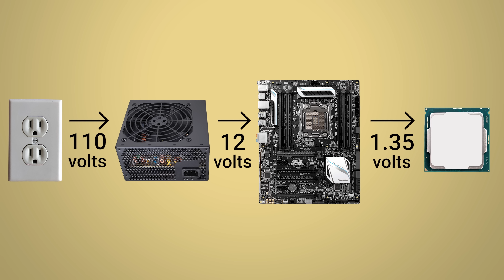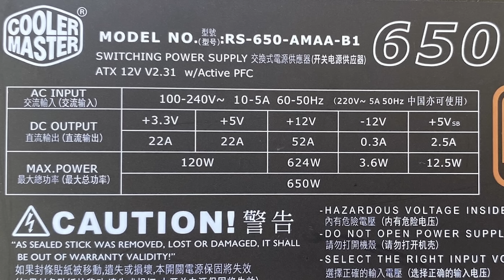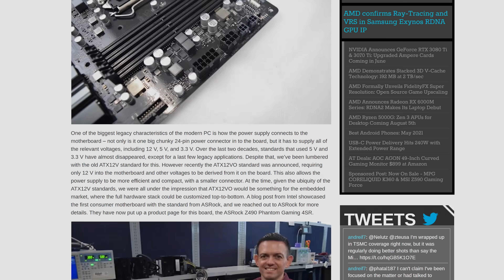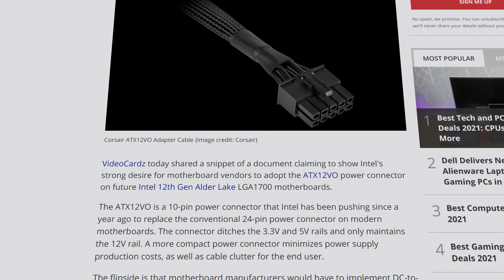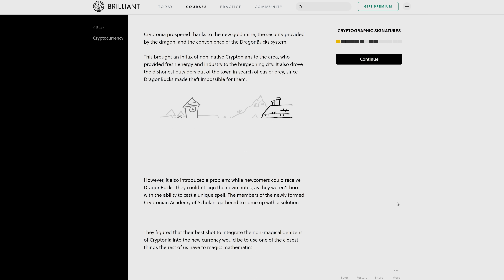Is The 24-Pin Connector DEAD?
Learn through problem-solving, and the first 200 people can save 20% today on Brilliant

Will the new ATX12VO standard for power supplies save us from that bulky 24-pin connector for good?